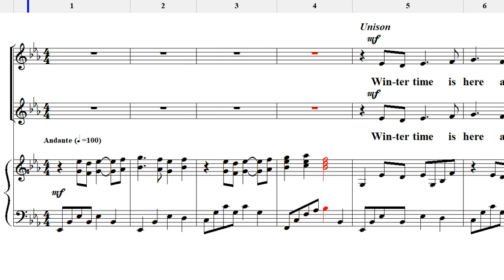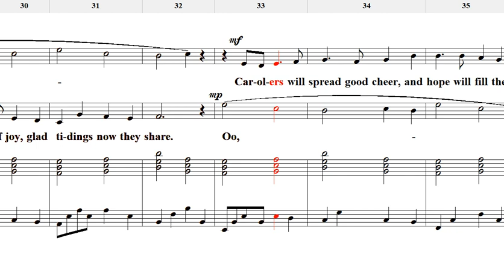Peace on Earth, Goodwill to All .... by Andrew Parr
I have no rights for this music.